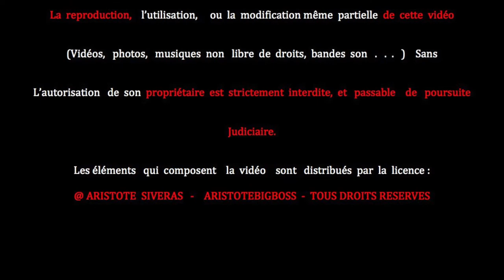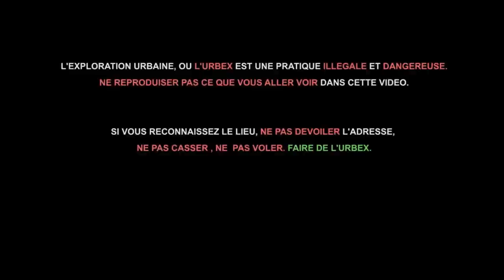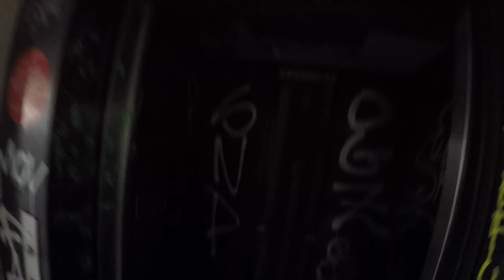[URBEX]► USINE ABANDONNEE (Partie 1)